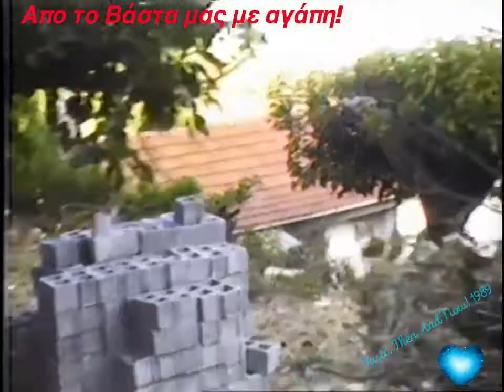Dimitra Cudd. Teasing the Donkey! Βάστα Αρκαδίας! 1989